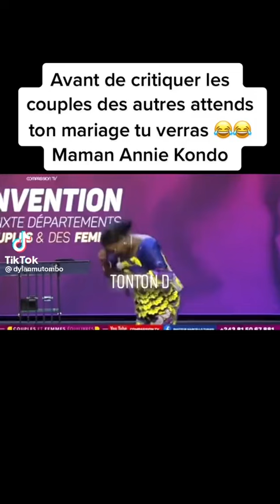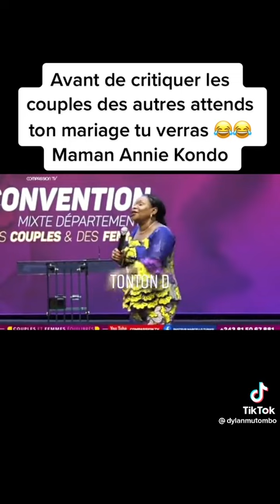Avant de critiquer les couples des autres, attend ton mariage tu verras 😂😂😅 Pasteur Annie Kondo